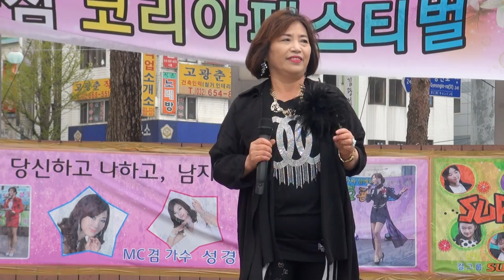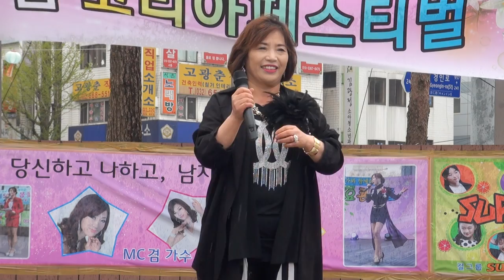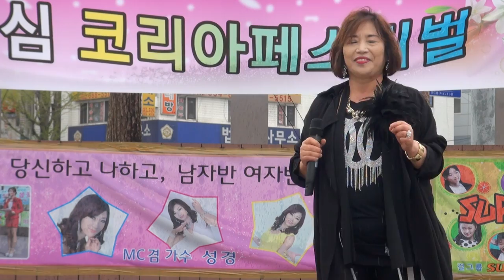조은향 가수 (그냥갈래요.바보같은남자)황계호작곡가와함께하는코리아페스티벌17-4-14편집자 장털보